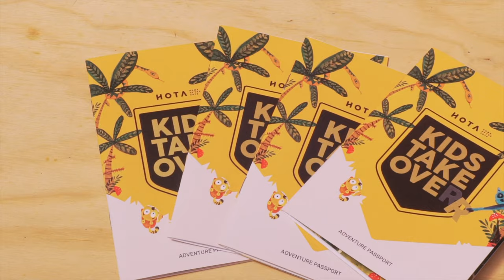COMMUNITY EVENT HIGHLIGHTS VIDEO: HOTA - Kids Take Over #1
Kid's Take Over event at HOTA on the Gold Coast.